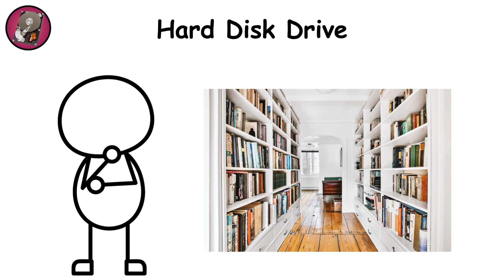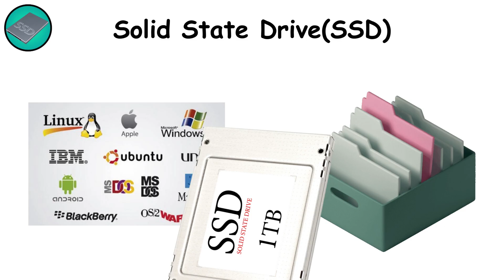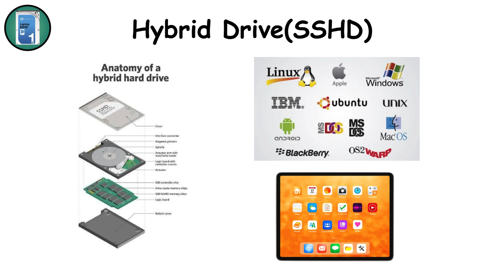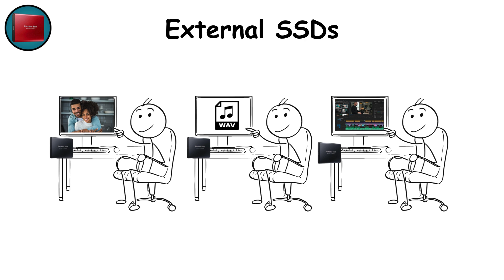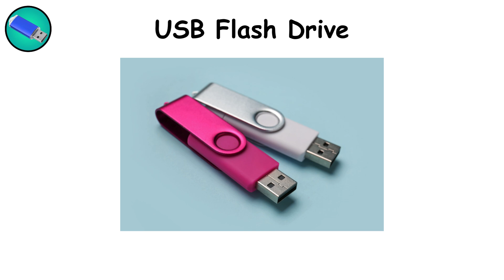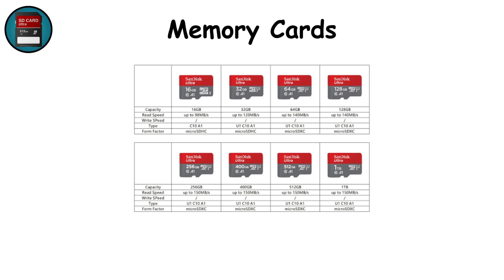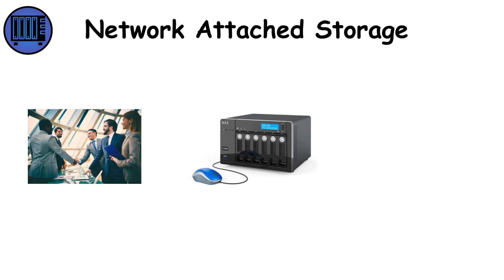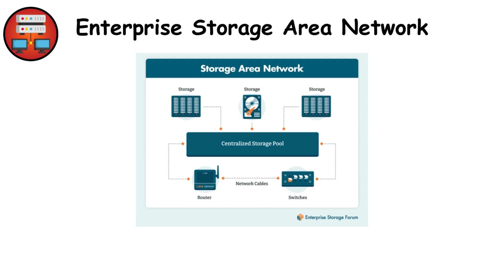Every Data Storage Device Explained As Simple As Possible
Where does your data really live? 💾 From the hard drive in your laptop to futuristic DNA storage, this video explains every type of data storage in computers and technology in one clear, detailed guide.

We’ll take you through:
✅ Hard Disk Drives (HDDs) – the classic spinning platters that still hold terabytes cheaply
✅ Solid State Drives (SSDs & NVMe) – lightning-fast flash memory powering modern devices
✅ Hybrid drives, external hard drives, and portable SSDs – balancing speed, cost, and portability
✅ USB flash drives & memory cards – the tiny storage devices you use every day
✅ Optical discs (CDs, DVDs, Blu-rays) – still useful for long-term archiving
✅ Cloud storage & NAS (Network Attached Storage) – your personal and professional data hubs
✅ Enterprise tape storage, SANs, and LTO systems – the backbone of large-scale data centers
✅ Emerging storage technologies – DNA storage, holographic memory, phase-change memory, and crystal storage that could last billions of years

This isn’t just a list — it’s a deep dive into how data is stored, protected, and accessed, explained in plain English with real-world examples.

🔍 Perfect for learners searching:

- different types of data storage in computers explained
- modern data storage devices and examples
- cloud storage vs local storage comparison
- future of data storage technology

Whether you’re a student, tech enthusiast, or IT professional, this video will give you a full understanding of how every data storage method works — past, present, and future.

📌 Watch now and discover the hidden world of data storage — from spinning disks to quantum bits.

Every Type of Data Storage Explained in 9 Minutes
TIMESTAMP
0:0 - Hard Disk Drive
1:05 - SSD
2:03 - NVMe
3:01 - SSHD (Hybrid Drive)
3:47 - External Hard Drive
4:28 - External SSD
5:06 - USB Flash Drive
5:46 - Memory Card
6:22 - Optical Discs
7:03 - Cloud Storage
7:42 - Network Attached Storage (NAS)
8:23 - Tape Storage
9:00 - Enterprise Network Attached Storage

Welcome to Professor Explainer!
We're all about making learning accessible, engaging, and fast! Our channel delivers clear and concise 10-MINUTE EXPLAINER VIDEOS on a massive range of topics. Whether you're curious about:

🧠 Psychology & Human Behavior
💻 Technology & Gadgets
🐾 Animals & Nature
📜 History & Ancient Civilizations
🌌 Religion, Occult & Mysteries
⚕️ Medicine, Health & Herbs
💅 Lifestyle, Fashion & Trends
🚗 Cars & Engineering
Our mission is to break down complex subjects into easy-to-understand insights, helping you learn something new and fascinating every time you watch.